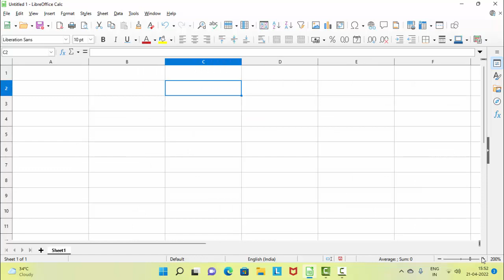Custom List in Libre calc@COMPUTEREXCELSOLUTION